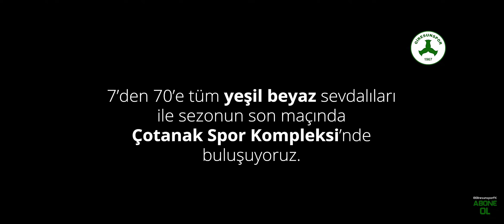Minik kalplerde filizlenen büyük sevda...